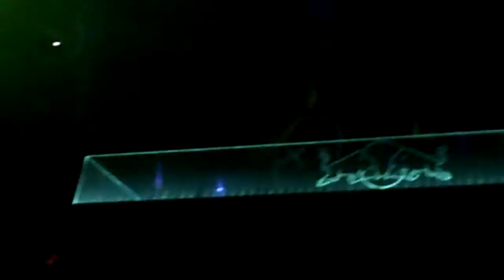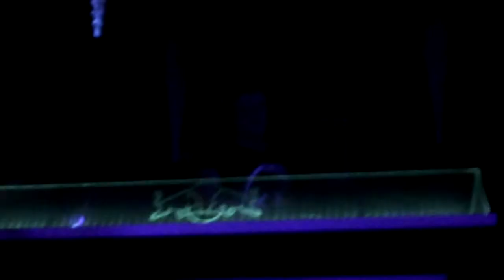TyDi - Chinpokomon/In The Morning @ Rich's 1/13/2012 Pt 3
Pt 4

Heartbeat - Chinpokomon (Original Mix)
Numatic - In The Morning (Lifelike Remix)
Tiesto - Traffic
Karanda - Roll Out (Original Mix)